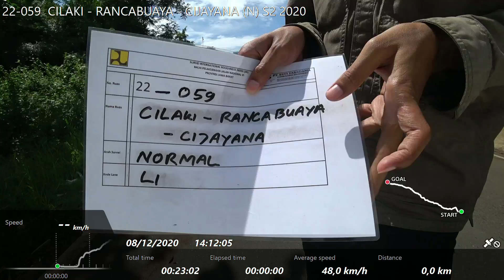22-059 CILAKI - RANCABUAYA - CIJAYANA (N) S2 2020